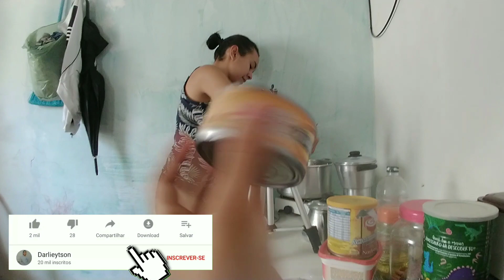FIZEMOS FÍGADO PELA PRIMEIRA VEZ